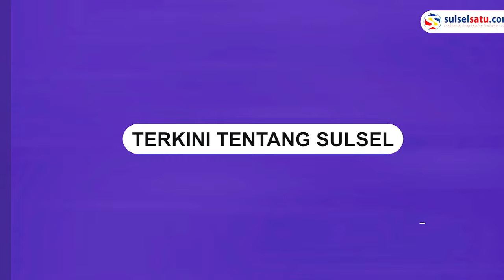Kampanye Akbar Anies Baswedan di Banda Aceh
Calon Presiden (Capres) nomor urut 1, Anies Baswedan, menggelar kampanye akbar di Kota Banda Aceh pada Sabtu (27/1/2024) pagi.

Acara ini berlangsung di Stadion H Dimurhala, Aceh, dengan dihadiri ribuan pendukung yang memadati lokasi.

Mengenakan kemeja putih, ia menyampaikan visi dan misinya kepada masyarakat Aceh di tengah kerumunan yang antusias.

Stadion H Dimurhala, tempat berlangsungnya kampanye akbar, dipenuhi sorak-sorai dan yel-yel dari pendukung Anies Baswedan.

Suasana semakin meriah dengan spanduk-spanduk dan atribut-atribut kampanye yang menghiasi area tersebut.

Setelah sukses menyapa warga Banda Aceh, Anies Baswedan melanjutkan perjalanan kampanyenya ke Riau
Video terkini dan terbaru..